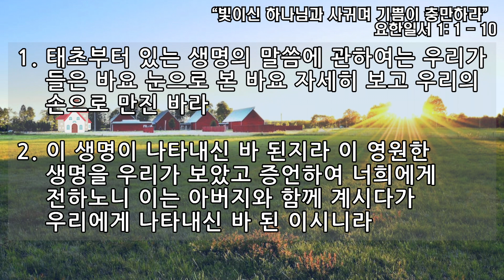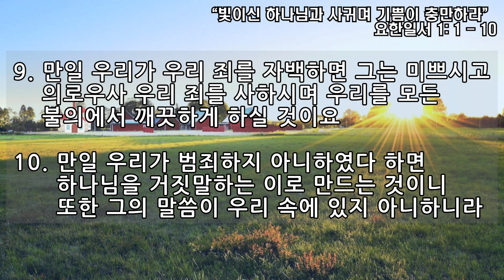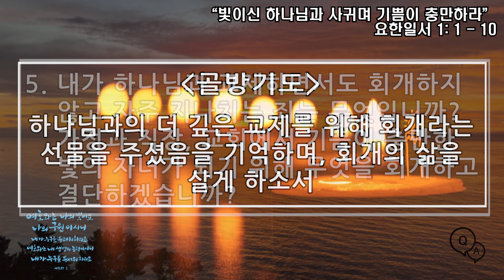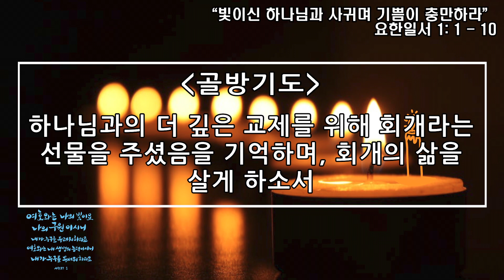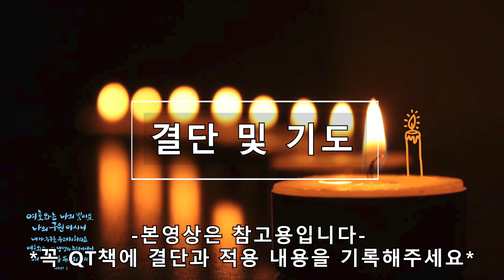[사랑스러운교회] 20230701 QT